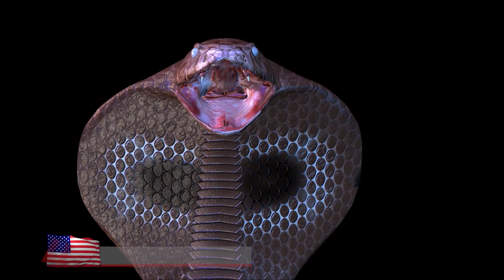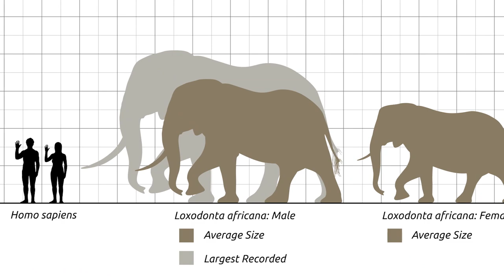STRONGEST Animals You Don't Want To Mess With!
You don't want to mess with these strongest animals on earth. You will not want them to mess with you!

7.Red Kangaroo
When we’re talking about some animals that got some serious muscle definition, the red kangaroo certainly comes to mind! This guy looks like he’s done some hard time in an australian prison and has been bench pressin’ since before you were even born! How many other kangaroos do you know that have some serious bicep definition. These animals are so tough, that they’ve even had to have their illegal fight clubs shutdown by authorities. The residents of Myrtle Creek will no longer be able to enjoy the good ole fashioned excitement of a quality kangaroo boxing match any more.. It’s been made illegal to box with a kangaroo here. Red kangaroos can grow over 6 feet tall and can hop at a speed of over 35 miles an hour and over 6 feet high!

6.Honey Badger
The Honey Badger is no joke. It will laugh in the face of leopards and doesn’t mind eating a venomous snake for supper. Unlike the mongoose, the honey badger doesn’t need a group of other badgers to hunt one. As the name might suggest, the honey badger loves honey. Even though bees are willing to lose their life, defending the nest, this fearless creature with destroy an entire nest, and feast on the spoils of war. If the honey badger wants it, he’ll most likely get it. Sometimes a huge swarm can be a little much for him but he definitely makes our list for his courage and fierce ability to take on fights with other larger animals, like jackals.

5.Silverback Gorilla
If you’re roaming through the jungle, it’s probably best to steer clear of a silverback gorilla who can cause some serious damage to your hp. An adult gorilla is anywhere from 4 to 9 times stronger than a human. It’s believed that they are strong enough to lift 1800 pounds which would make any NFL player look like a total wuss. With all this extra strength, they can tear down banana trees with their hand. They also have been seen bending metal bars in order to escape from the cages. Some have displayed incredible strength by breaking bamboo canes with their bare hands, which would require 20 times the strength of humans.

4.Chimpanzees
Chimpanzees might seem small and cute but these animals are about 4 times as strong as humans at only a fraction of our size! That’s some serious evolution right there. Humans who underestimate their strength can easily be overwhelmed by their sheer brute force. While humans have more control over their muscles, chimpanzees have stronger and denser muscles which leads to increased strength. Their muscle fibers are also closer to their bones and they’re able to generate more power with the same range of motions. Not only that but they can become aggressive when you would least expect it, making them rather unpredictable. Some experts claim that there is no safe time to be in the same room as a chimp and one of their natural tendencies is certainly aggression.

3.African Elephant
These large herbivores rely on their strength in order to stay alive in the wilderness of africa. They are the largest terrestrial animals and have some serious brain power as well. With the African elephant weighing anywhere from 5 to 6.5 tons, they also got some big brains in their heads!  Elephants have more brain mass than any other land animal and their brains are twice the size of a whale's with a total 300 billion neurons. They the same amount of neurons as the human brain they’re often considered to be one of the smartest animals as well. Elephants were also notorious for being some of the most feared animals on the battlefield and are strong enough to carry 130 adult humans

2.Leaf Cutter ant
If the soviet union was still a nation, they would prefer that everyone work hard like leafcutter ants and their country would be a giant nest. They are extremely effective workers who can strip a tree of its foilage in under 24 hours if they get the chance. The reason they do this is so they can grow a fungus in which they’ll all feast on together. Leaf cutter ant colonies can have millions of ants and these colonies can be a lot more complicated that you might expect them to be. But what’s really impressive about these creatures is that they can carry very large leaves that are much larger than themselves. They can lift objects 50 times their own body weight. That would be like american eye trying to lift some pyramid stones that weigh 9000 pounds each.

1...